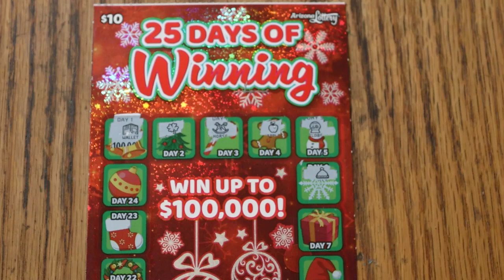ARIZONA LOTTERY💥DAY 7💥25 DAYS OF WINNING💥